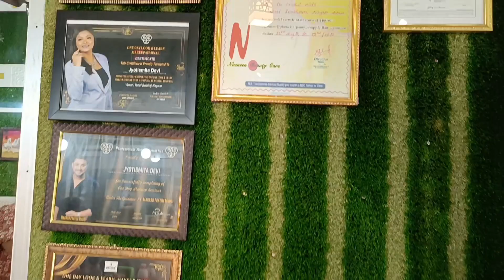Promotional Photoshoot in Nagaon | Shoot Vlog